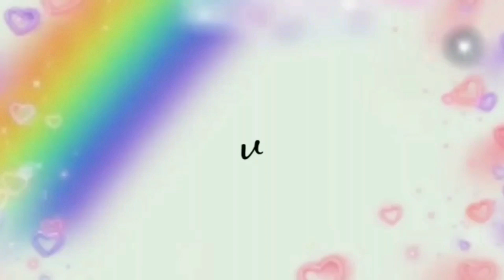TANPA TELUR!! HANYA GUNAKAN 4 BAHAN SAJA JADI CEMILAN SUPER ENAAK!!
bahan :

4 pisang
10 sdm gula
garam
200 gram terigu
400 ml santan
pewarna kuning
pasta coklat